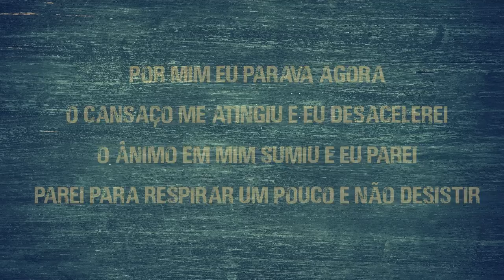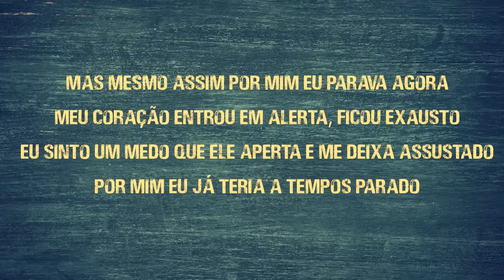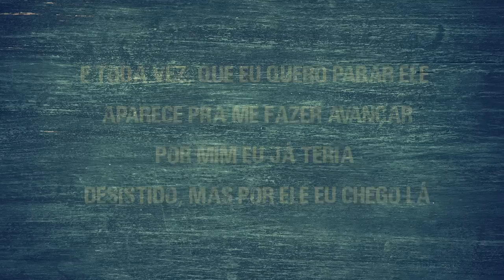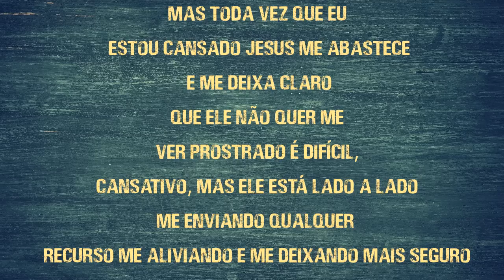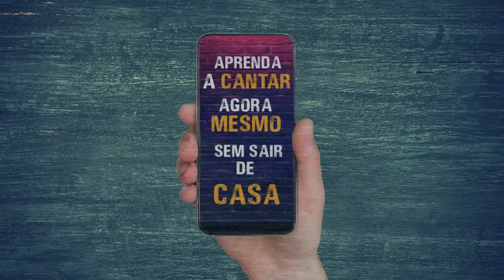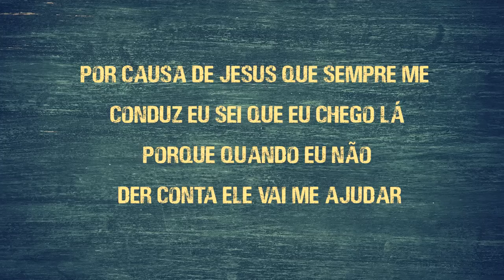Kellen Byanca e Jessé Aguiar - Por Causa Dele [PLAYBACK COM LETRA]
Música "Por Causa Dele" de Kellen Byanca e Jessé Aguiar com letra

LETRA:

Por mim eu parava agora
O cansaço me atingiu e eu desacelerei
O ânimo em mim sumiu e eu parei
Parei para respirar um pouco e não desistir
Mas mesmo assim por mim eu parava agora
Meu coração entrou em alerta, ficou exausto
Eu sinto um medo que ele aperta e me deixa assustado
Por mim eu já teria a tempos parado

Mas toda vez que eu estou cansado Jesus me abastece e me deixa claro
Que ele não quer me ver prostrado é difícil, cansativo, mas ele está lado a lado
Me enviando qualquer recurso me aliviando e me deixando mais seguro
E toda vez, que eu quero parar ele aparece pra me fazer avançar
Por mim eu já teria desistido, mas por ele eu chego lá

Foi por causa d'Ele que eu ainda não parei e nem desisti
Foi por causa d'Ele que eu levantei e decidi seguir
E é por causa d'Ele que eu ainda continuo a lutar
Por causa de Jesus que sempre me conduz eu sei que eu chego lá
Porque quando eu não der conta ele vai me levar

Foi por causa d'Ele que eu não parei
Foi por causa d'Ele que eu não desisti
E é por causa d'Ele que eu estou aqui dizendo que
É por causa d'Ele que é por causa dele foi por ele que eu não parei
E foi por ele por causa d'Ele que estou aqui

Foi por causa d'Ele, foi causa d'Ele